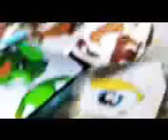Cassidy cc miller 💙 tyer green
brilliant and the kiddo.